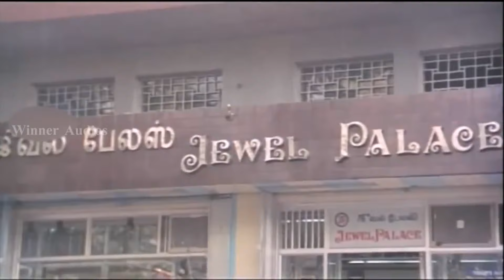அப்பறம் சின்னையா சவுக்கியமா ! Velicham | senthi, Karthik | Kovai sarala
Velicham
Cast :
Karthik,
Ranjini
Directed by :
Sundar K. Vijayan